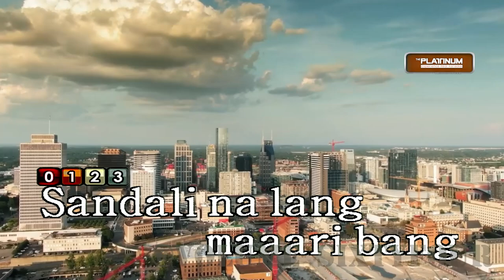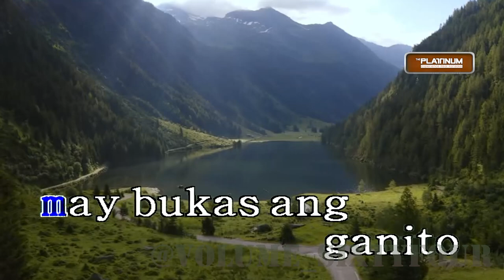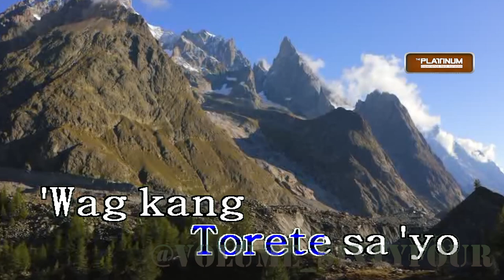Moonstar88 - Torete || Karaoke/Lyrics/Instrumental